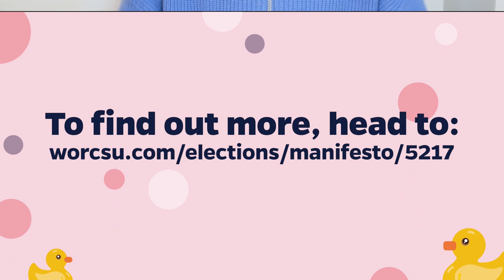Manifesto in 60 seconds | Nicole Drew | Candidate for Vice President Student Activities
Meet Nicole, candidate for Vice President Student Activities in the 2023 SU Elections.

Voting is open in the SU Elections from 2.15pm on Tuesday 7th March until 2.15pm on Friday 10th March.